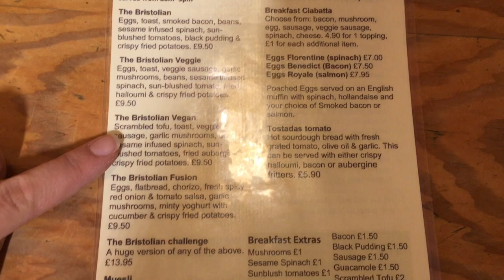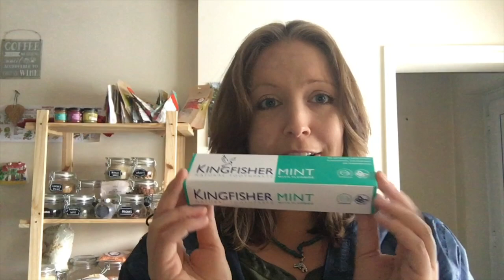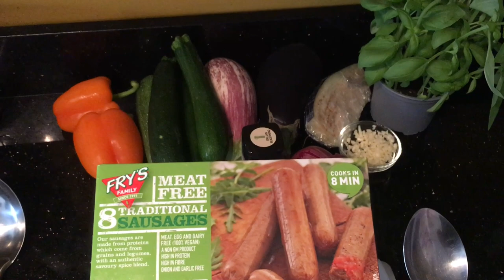What I Eat in a Day 17 - Vegan & Slimming World + MEAL PREP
Thanks for joining me for another great day of vegan food!

This is a bit of a longer one because not only have I rambled on (as usual!) but today I'm also showing you my first ever full week's meal prep! I made up these recipes and they are very simple, so I hope this video gives you some inspiration on how to meal prep successfully for weight loss!

I have to apologise as I lost the paper where I had written all the recipes down, but I've shown you the ingredients in the video, so I hope it's still helpful!

Please note that due to my current (very large) size I get 20 syns a day!  I believe this will change as I lose more weight.